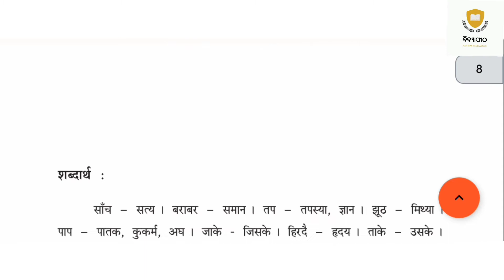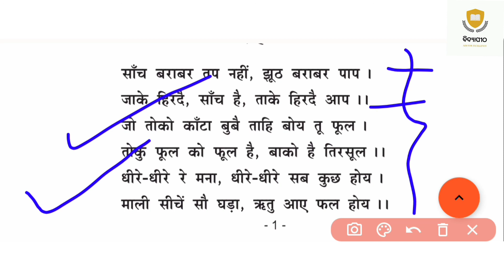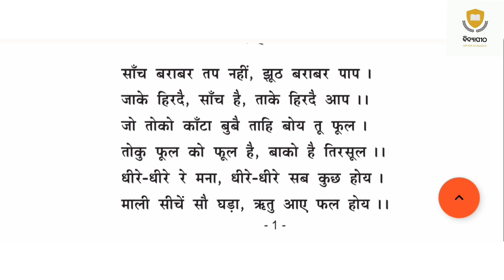10TH HINDI DOHE KABIR DAS ODIA MEDIUM || BIDYAPITHA ODIA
10TH HINDI DOHA KABIR DAS ODIA MEDIUM || BIDYAPITHA ODIA

Queries Solved :

10th exam hindi doha
10th hindi doha kabirdas
kabirdas 10th hindi
10th hindi kabirdas question answer
10th hindi kabirdas doha
10th hindi kabirdas odia medium
kabir das class 10 odia medium
class 10 kabir das odia medium
class 10 kabir das doha odia medium
class 10 kabirdas
10th kabir das question answer odia medium
10th kabir das question answer